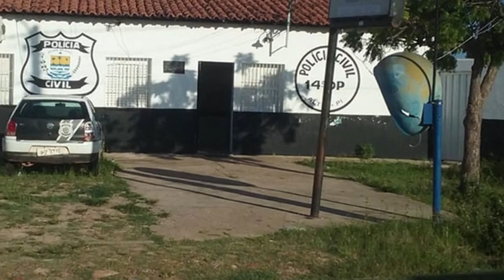Delegado de polícia em Altos só 1 vez por semana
▶ Em nosso vídeo de hoje: Delegado de polícia em Altos só 1 vez por semana, deixe os seus comentários.  Obrigado.